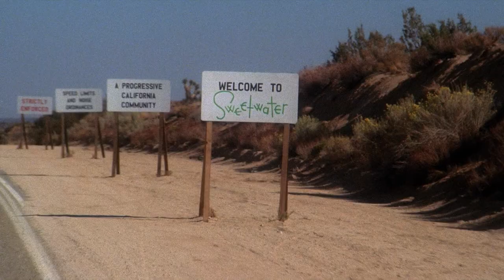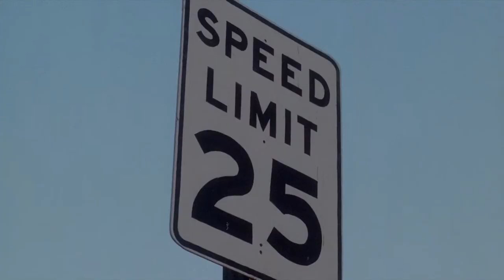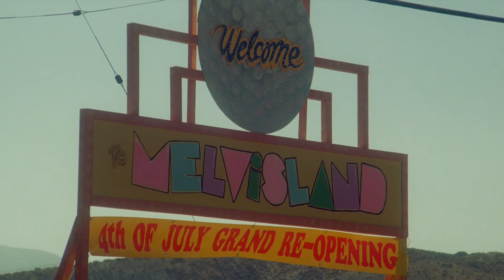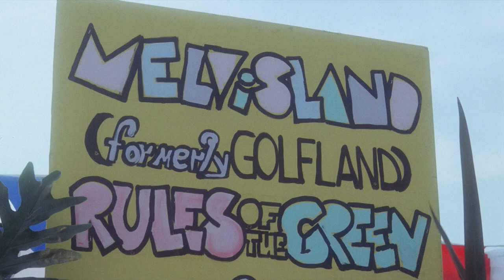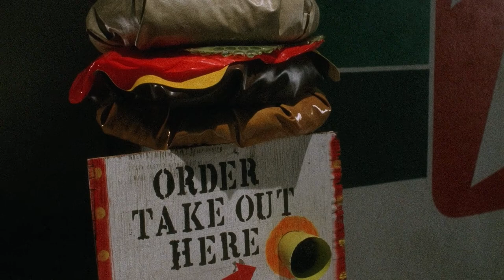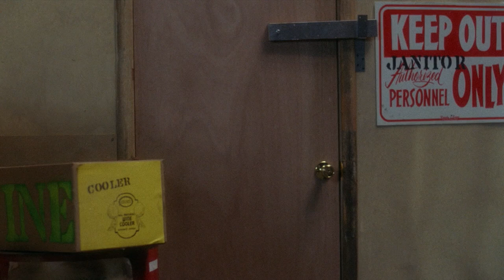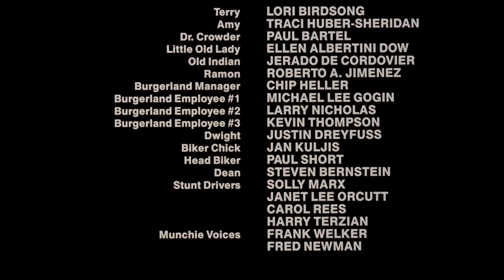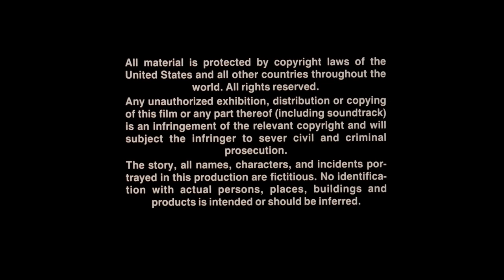Munchies 1987 | Full Movie | Comedy | Fantasy | Horror | 1080p HD Blu-ray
Simon Watterman, a space archaeologist, discovers the "Munchies" in a cave in Peru. Cecil Watterman, Simon's evil twin brother and snack food entrepreneur, kidnaps the creature. What Cecil does not know is that the creature, when chopped up, regenerates into many new creatures -- and are they mean!